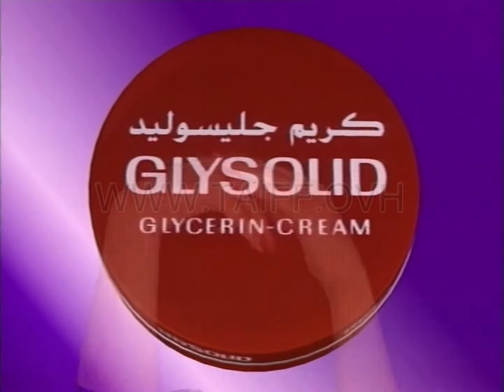اعلانات سورية قديمة – كريم غليسوليد للبشرة